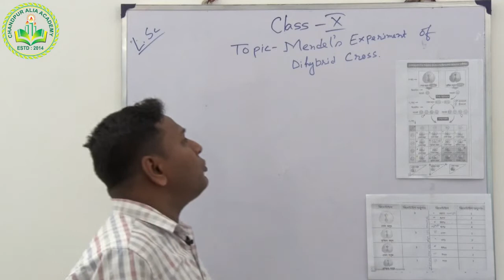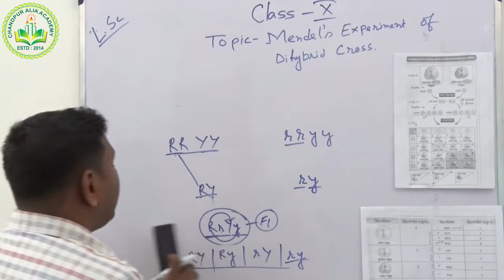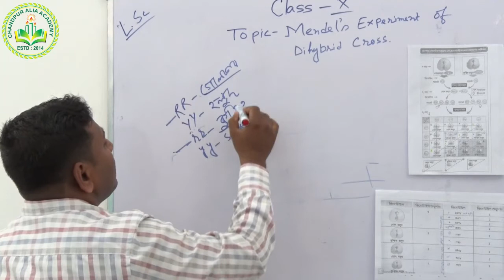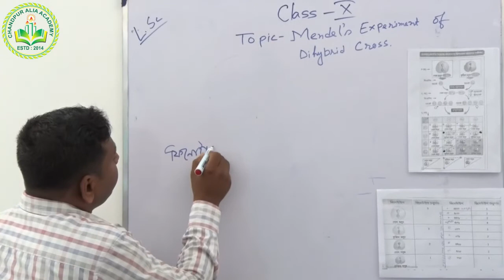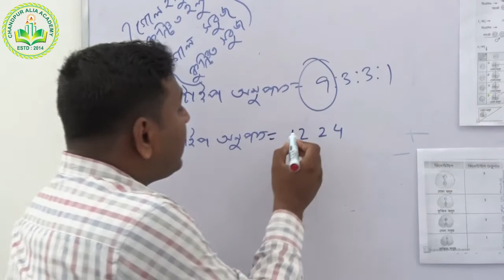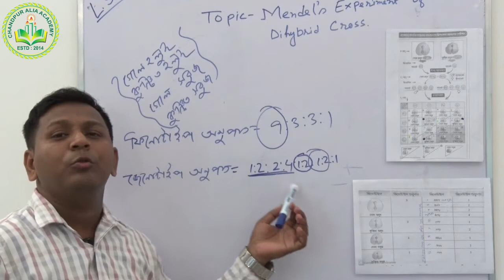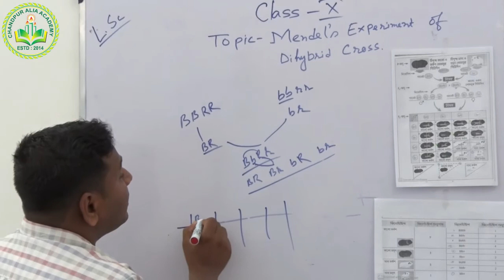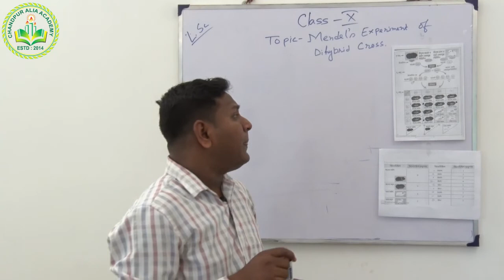Life ScienceHeredity and Common Genetic Diseases Mendel's Experiment on Dihybrid Cross(Class-X)-P-5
Chandpur Alia Academy online Class (Life ScienceHeredity and Common Genetic Diseases Mendel's Experiment on Dihybrid Cross(Class-X)-Part-5